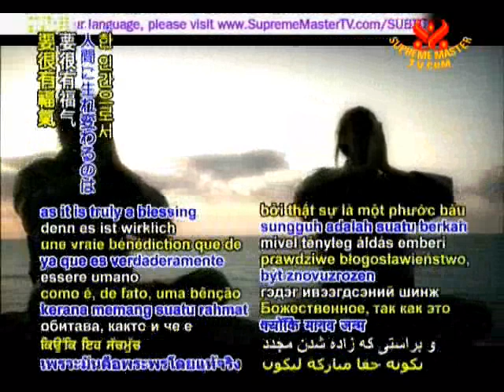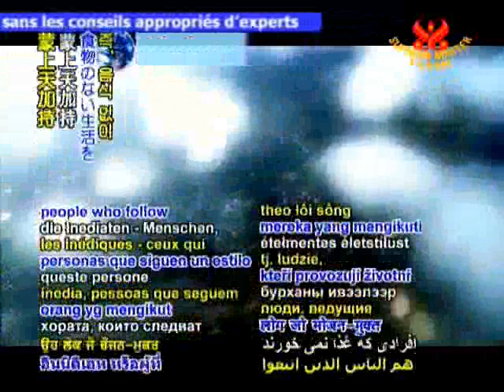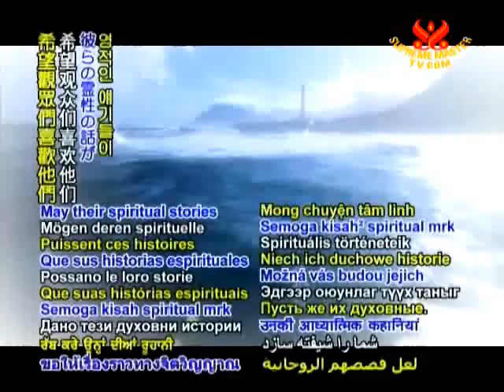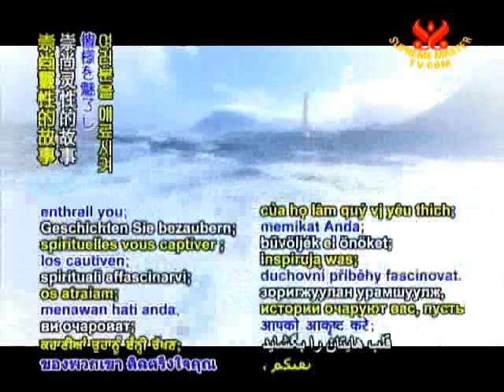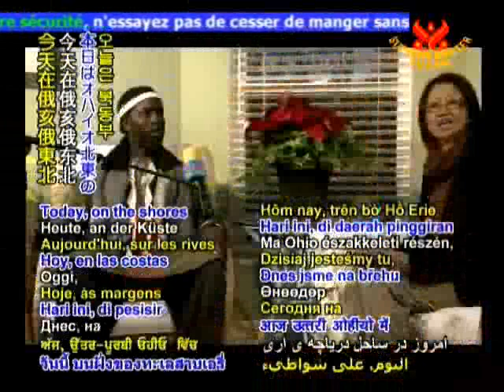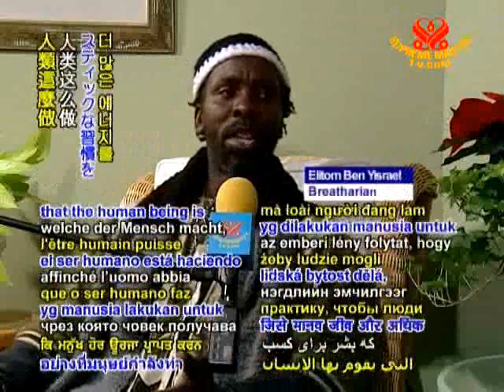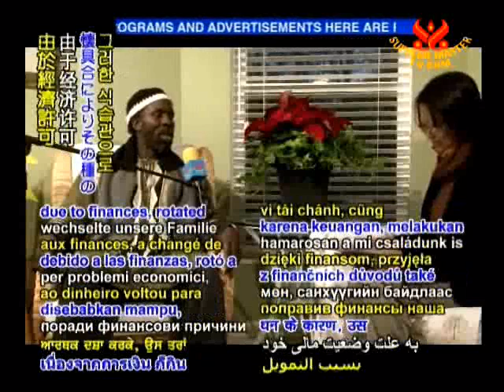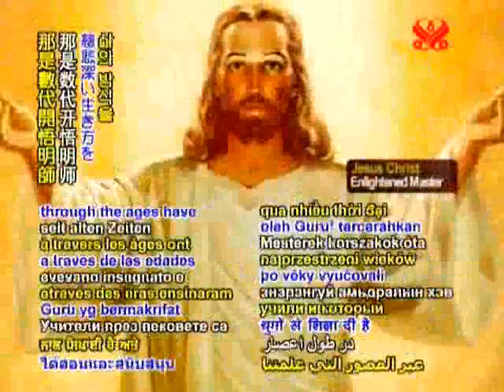エリトンベンイスラエル心身一体の気食主義の生き方BMD1242-1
エリトンベンイスラエル 心身一体の気食主義の生き方
第一部／３　MD1242-1